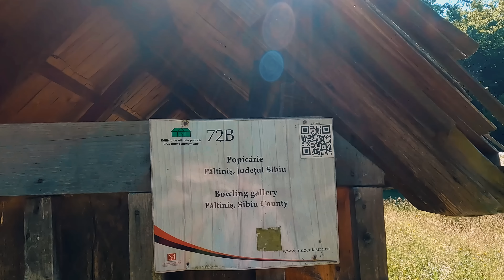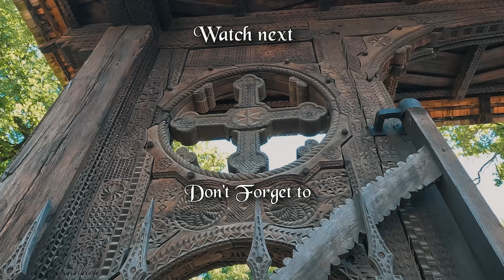Muzeul ASTRA Dumbrava Sibiului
🔴 RO  “Muzeul Tehnicii Populare este unul dintre cele mai mari muzee în aer liber din Romania. Situat imediat la sud de Sibiu, muzeul conține creații ale civilizației populare tradiționale, pre-industriale românești. Casele, atelierele și complexele de cladiri sunt presărate in jurul unui lac, printre copacii Dumbrăvii Sibiului.
Muzeul se întinde pe 96 de hectare, este străbătut de 10 kilometri de alei de-a lungul cărora se găsesc peste 300 de clădiri. Inventarul pieselor cuprinse în muzeu se ridică la 16.000 (multe expuse în interiorul clădirilor).
Muzeul Tehnicii Populare a fost înființat în anul 1963, de către o echipă condusă de Cornel Irimie. Ideea unui muzeu etnografic este însă mai veche, acest muzeu fiind o resuscitare a Muzeului Etnografic-Istoric al Românilor din Transilvania (fondat în 1905 și închis în 1950).
Primul monument adus în 1963 în Dumbrava Sibiului a fost o moară hidraulică cu aducțiune inferioară. Aceasta moară se regasește în sigla muzeului. Colecția a fost dezvoltată în anii următori.
Muzeul a fost deschis publicului în 1967.
În 1971 s-a decis și s-a început adăugarea de case țărănești alături de atelierele meșteșugărești.
În 1989 se adaugă sectorul monumentelor de utilitate publică și socială (biserică, școală, cârciumă, popicărie).
În 1990 muzeul își modifică titulatura în Muzeul Civilizației Populare Tradiționale.”

🔴  EN  "ASTRA" National Museum Complex (Romanian: Complexul Naţional Muzeal "ASTRA") is a museum complex in Sibiu, Romania, which gathers under the same authority four ethnology and civilization museums in the city, a series of laboratories for conservation and research, and a documentation center. It is the successor of the ASTRA Museum which has existed in the city since 1905. Its modern life started with the opening of The Museum of Folk Technology in 1964, now The "ASTRA" Museum of the Traditional Folk Civilization.”

translated using Google Translate